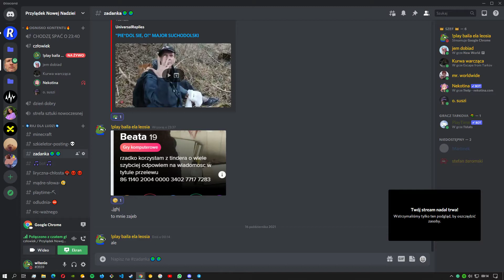beki itp | Nagraj w GeForce